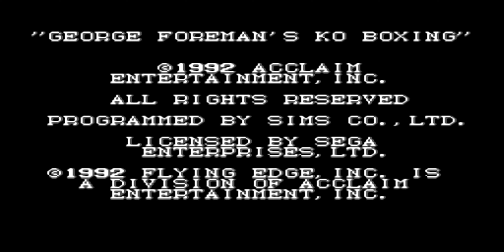George Foreman's KO Boxing Master System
Not sure what the deal with the burgers is during intermission

Couldnt find the manual D: guess punch dudes and eat burgers till you become the heavyweight champ

**Trivia**

The 16-bit versions of KO Boxing were developed by Beam Software for the Mega Drive/Genesis and the Super NES in 1992. Beam Software also developed versions for the original Nintendo Entertainment System and Game Boy. Versions for the Game Gear and Master System differ greatly from the other releases and are based on the Master System version of Heavyweight Champ